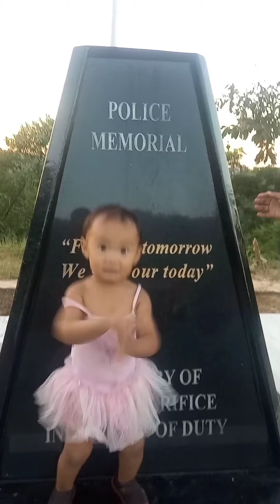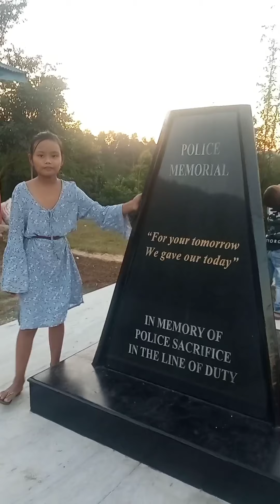Video with my siblings🥰🥰🥰🥰